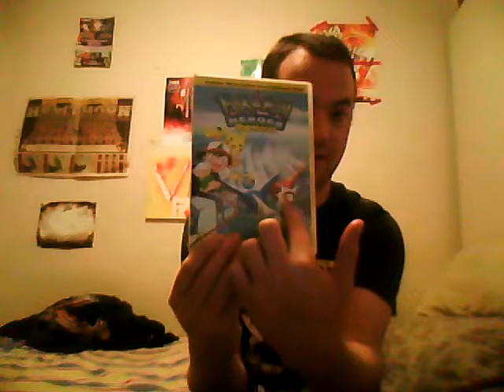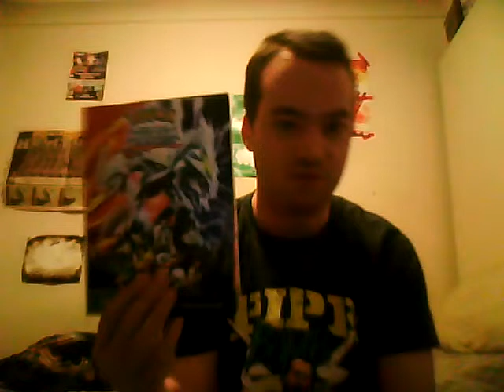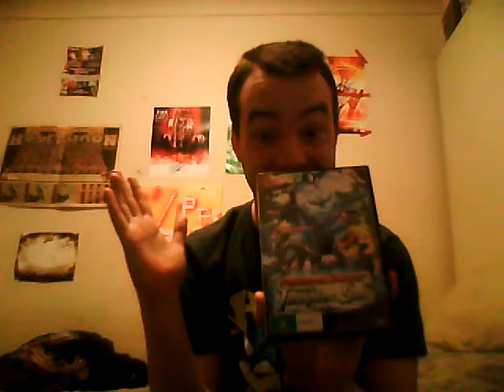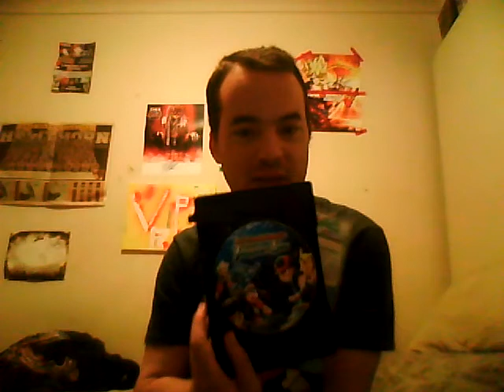MY TOP 5 FAVORITE POKEMON MOVIES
Yeah I have being very Active Today soo here is my Final Video of the Day My Top 5 Favorite Pokemon Movies Now these are my Favorites don't get mad at me if your favorite if your favorite movie isn't on this List Hope You All ENJOY